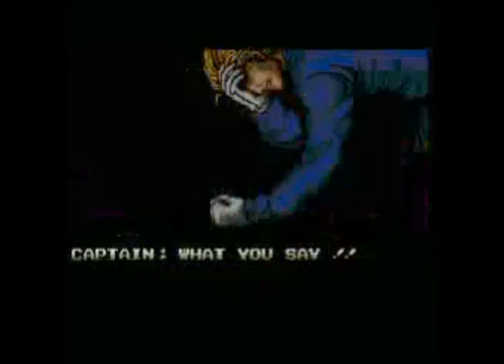female human discusses infant feline inhalation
lost media?
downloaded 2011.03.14